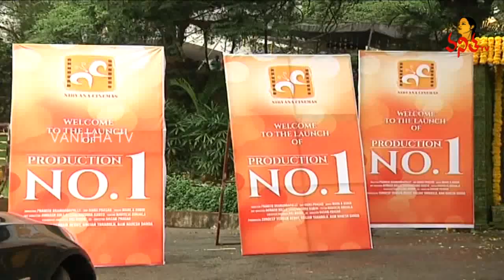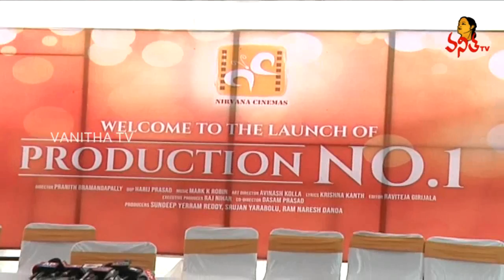Niharika Konidela and Rahul Vijay's New Movie Launch | Varun Tej | Vanitha TV